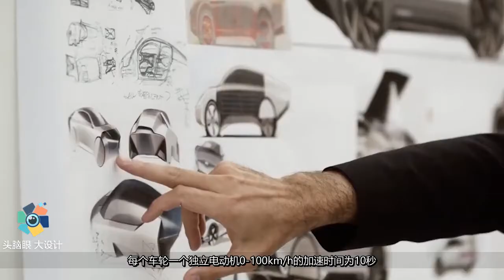晒晒太阳就能跑的电动汽车，续航里程724公里，走到哪里都能充电